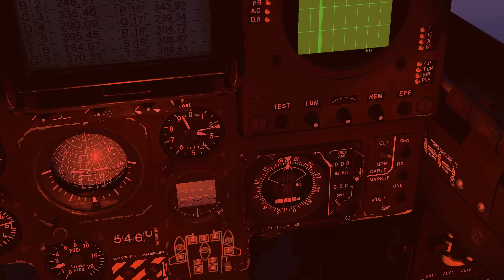Iraqi Pilots Love This French Jet || Mirage F1 (War Thunder)